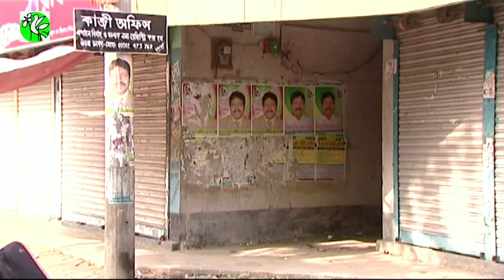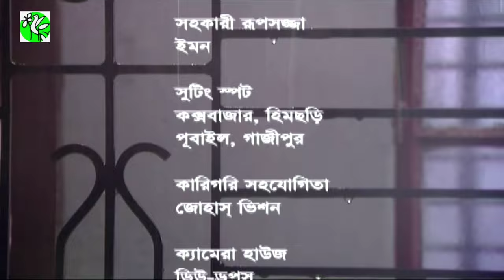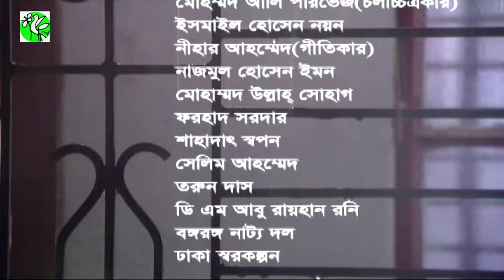Porokiya Return || পরকীয়া রিটার্ন || Bangla Natok || Shatabdi Wadud & Jotika Joti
Presenting a new Love drama " Porokiya Return" Starring Shatabdi Wadud, Jotika Joti, Biplob Proshad & Many More.

Porokiya Return | পরকীয়া রিটার্ন  | Shatabdi Wadud | Jotika Joti | New Bangla Natok 2021

Natok : Porokiya Return (পরকীয়া রিটার্ন )
Cast : Shatabdi Wadud, Jotika Joti, Biplob Proshad & many more!
Direction: Shamrat
CAD: Nazmul Huda Nazim
Language : Bangla
Label : Kozy Telefilms

 @Kozy Telefilms Bangla Natok
*** ANTI-PIRACY WARNING ***
This content is Copyright to Kozy Telefilms. Legal action will be taken against those who violate the copyright of the following material presented!